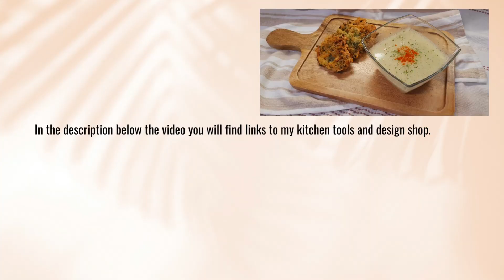A simple soup against colds and flu. Quick and easy to make!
Easy gluten-free onion soup recipes. Cold and flu onion soup cure gluten-free recipe. Easy onion soup recipe no wine. Gluten free vegan soup recipes. Gluten free snacks for movie.

This  gluten-free vegan soup recipe is quick and easy to make and great for colds and flu. I really like hot soups on cold days because they warm you up and protect against colds. They are especially good after a walk in autumn or winter. We also make crispy potatoes to go with the soup, so it's very filling. I've made pea and potato crisps, but you can also find a range of crisps on the channel, which are great for travelling and for movie. The links are a little further down. It will keep for a few days in the fridge, so you can make a bigger batch. This will make your soup a bit chunky, but still enjoyable. Give it a try and let us know how it turns out! Thank you!

You can already find more than 190 video in my playlist. Soups, lunches, dinners and many other recipes.

In the description below the video you will find links to my kitchen tools and design shop.

Tools I use in my kitchen:

Vegetable peelers:

Measuring spoon set:

Link to my chopper machine:

Link to my grater machine:

Link to my blender:

RECIPE:
3 onions
2 tablespoons oil + 1 tablespoon garlic oil or 2 cloves garlic
salt
1 tsp parsley
1 tsp marjoram
2 cups water
2 tablespoons gluten-free flour

I chop the onion or chop it with a vegetable slicer. Then I start to fry them in oil. When slightly red, I add the spices and add water. I cook for about 10-15 minutes and then put it in a blender with the flour and water. I blend and the soup is ready. I add salt if I need more.

3 potatoes
1 cup green peas
5 tablespoons gluten-free flour
1 tsp parsley
1 tsp marjoram
1 tsp salt

Grate the potatoes by hand or with a vegetable slicer. I add everything except the oil. Mix well. Using a spoon, I make small mounds in the hot oil, which I flatten to about 2-3 cm thick. I fry both sides until red, but not too much or they will be tough. I serve them with the soup, but they are also an excellent snack on their own. Enjoy!

Hí,
I have experienced first-hand what food allergies are like.
Besides my gluten allergy, I also have a dairy allergy. And if that wasn't enough, I've also experienced being sensitive to certain additives. So I decided to make whatever I could at home. So I started making plant-based milk and gluten-free vegan meals at home.

More and more people like me are struggling with eating problems, so I created this channel to help others. That's why I make gluten-free plant-based foods and drinks.